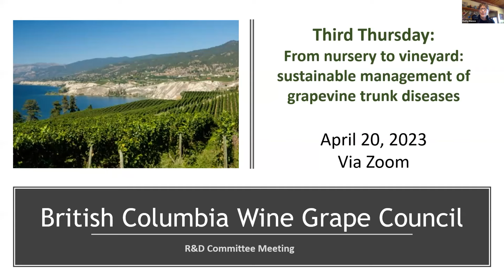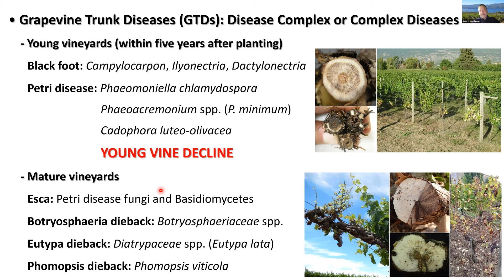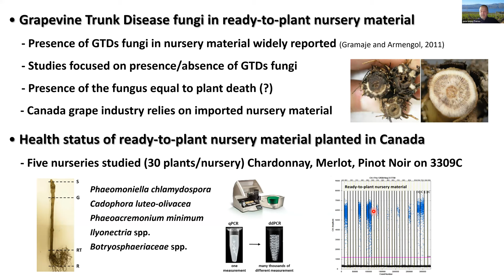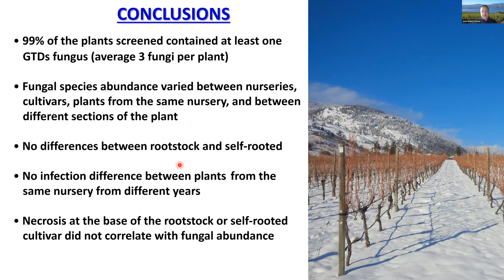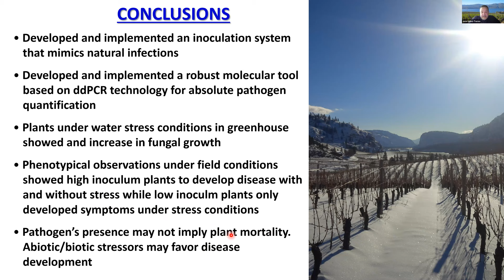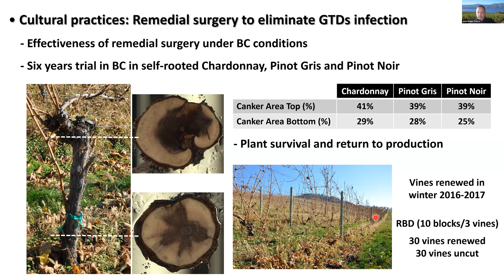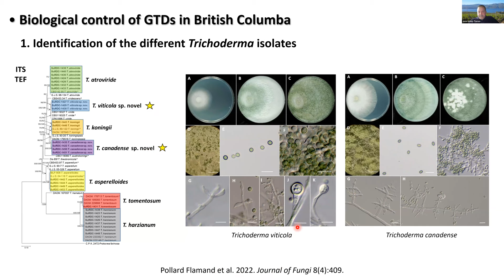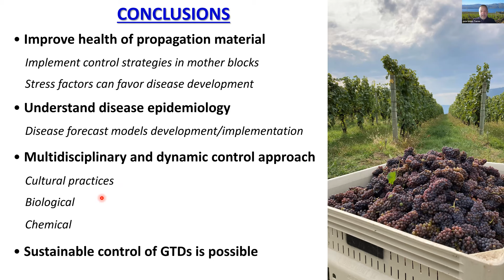April 20, 2023 R&D Committee Meeting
Dr. Jose Ramon Urbez-Torres, AAFC - From nursery to vineyard: sustainable management of grapevine trunk diseases
Grapevine trunk diseases (GTDs), caused by many different fungi, are considered one of the main biotic factors reducing yields and limiting vineyards’ lifespan worldwide, including British Columbia. This presentation will summarize some of the work conducted during the past few years under the Canadian Agriculture Partnership program funded by Agriculture and Agri-Food Canada and the BCWGC. We will present some of the latest research findings on the epidemiology of these diseases in BC and how this information can be used to implement effective control strategies. The current health status of nursery stock planted in Canada regarding these diseases and the role that both abiotic and biotic stress factors may play on fungal infection and disease development will be presented. Finally, we will provide the latest research results on sustainable management of GTDs in BC, including promising biocontrol agents and pruning techniques that can be implemented to minimize the impact of these devastating diseases.